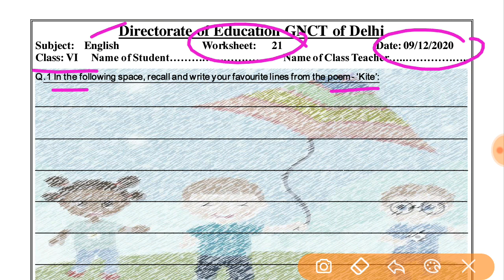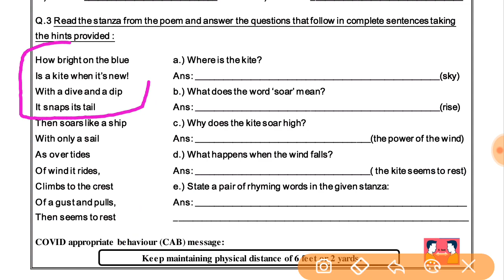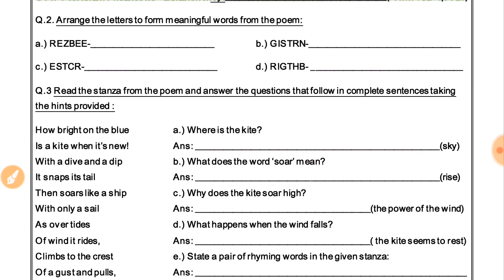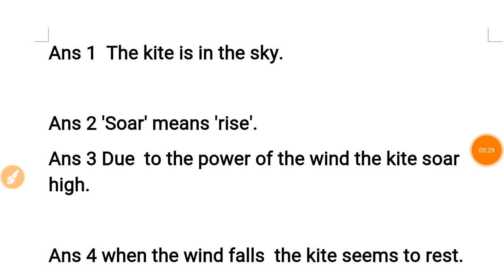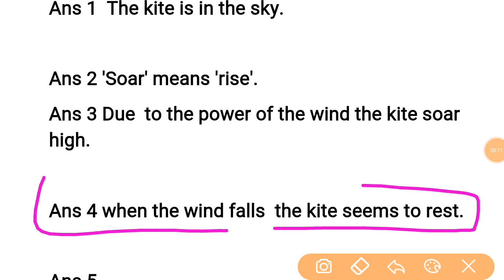WORKSHEET- 21, class- 6, ENGLISH (9/12/2020) WEDNESDAY: DOE WORKSHEET- 21 class -6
IN THIS VIDEO WE WILL DO WORKSHEET- 21, class- 6, ENGLISH (9/12/2020) WEDNESDAY: DOE WORKSHEET- 21 class -6
organised knowledge,
6DECEMBER English worksheet 21
6DECEMBER class 6 English worksheet 21
6DECEMBER English worksheet 21 class 6
6DECEMBER worksheet 21 English class 6

6 class Worksheet
6 class Worksheet 21
6 class English Worksheet
6 class English Worksheet 21
6class English Worksheet
6 class Worksheet 21 English
6 class English Worksheet 21
6 class English worksheet 21

Doe Class 6 English Worksheet 21
Doe 6 class English Worksheet 21
Doe 21th class English Worksheet21

today Worksheet21
today English Worksheet 21
today class 6 Worksheet 21
today Class 6 English Worksheet 21

Aj ki WorkSheet English
Today's WorkSheet
Today Worksheet

English worksheet21
English worksheet21class6